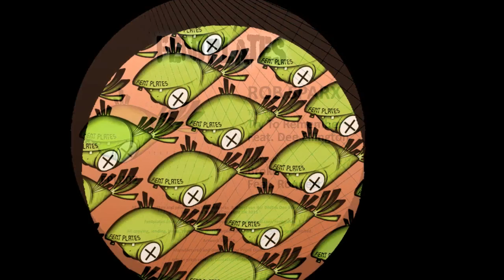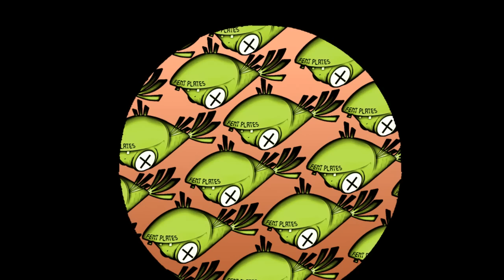FPL002 - Rob Sparx - Try To Remember / Broke - Out now on 12"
FPL002/FentPlateD013 - Rob Sparx - Try To Remember Feat. Dee Ellington / Broke Feat. Roqqert

Order Direct from the Fent Plates Store & get a free 18 track CD